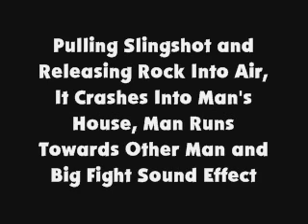PSaRRIA, ICIMH, MRTOMaBF SFX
Requested by OrsontheMaus246 Cool